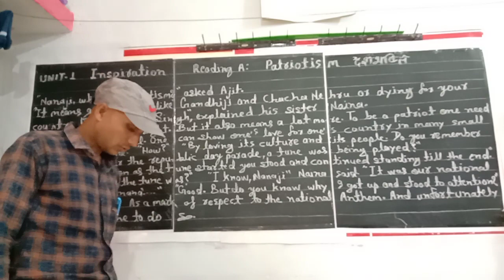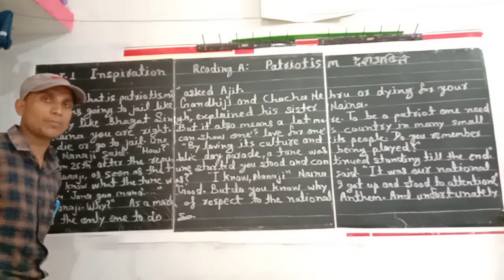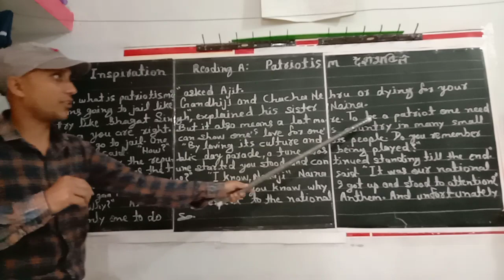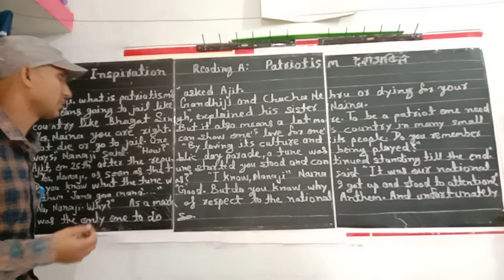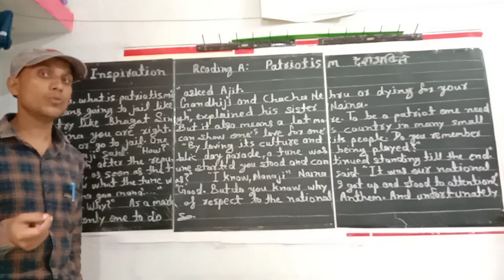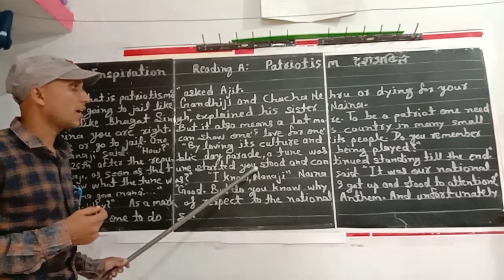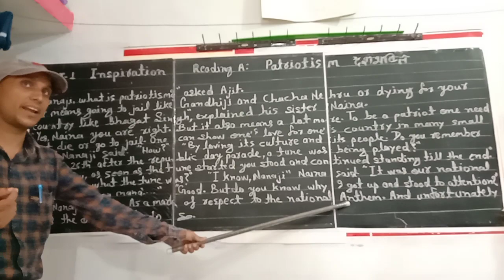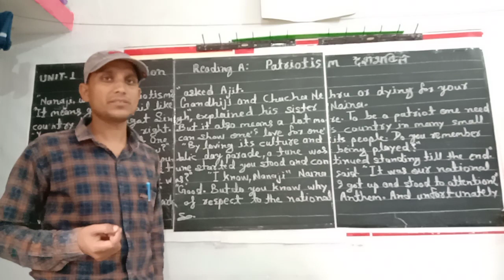Patriotism para 1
For varchual class